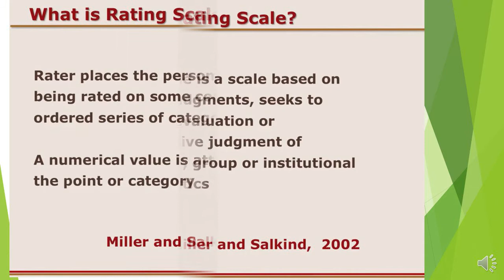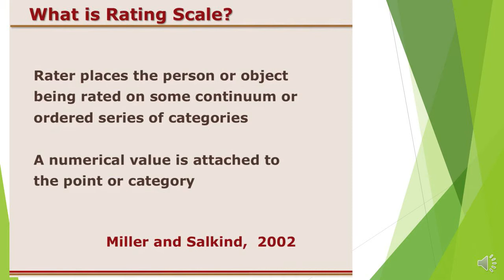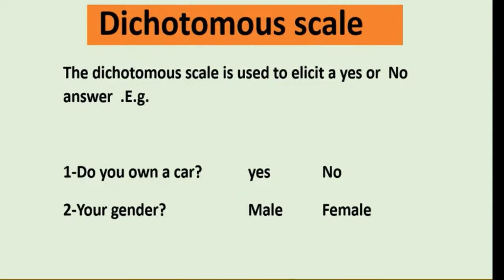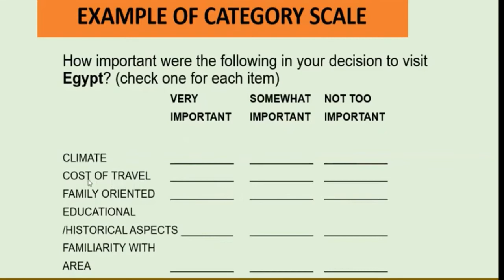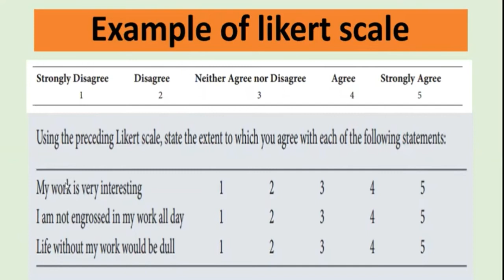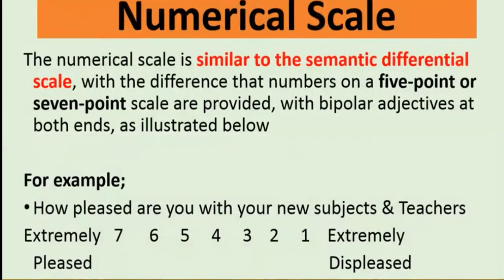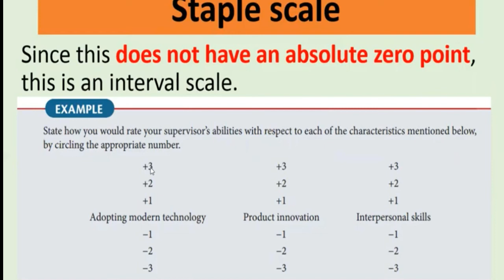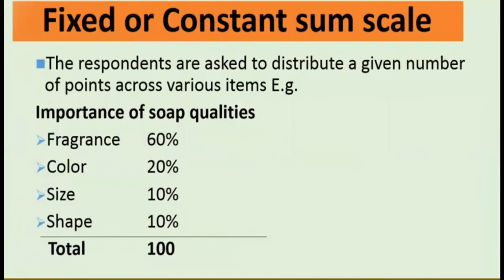What Is Rating Scale In (Statistics) | Rating Scale In Research | Trending House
hello guys! We will watch What Is Rating Scale In (Statistics) | Rating Scale In Research | Trending House

Dichotomous Scale (3:45)
Category Scale (5:07)
Likert Scale (6:43)
Semantic Differential Scale (9:24)
Numerical Scale (11:01)
Staple Scale (12:12)
Fixed Or Constant Sum Scale (13:57)